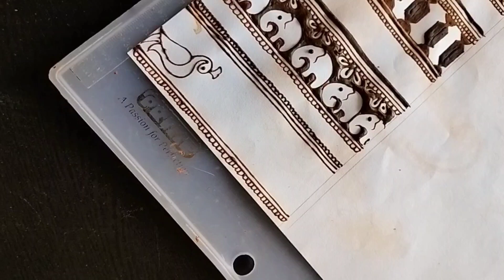How to learn Basic to Advance mehndi design||mehndi tutorial||मेंहदी कैसे सीखे आसानी से